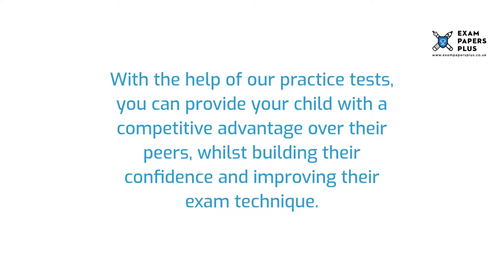Bute House 7 Plus (7+) Entrance Exam Information - Year 3 Entry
to learn more about the Bute House 7 Plus (7+) Entrance Exam Process. Topics covered include

✔️7 Plus (7+) Exam Information for Bute House
✔️Open Events for Bute House 7 Plus (7+) Entry
✔️Bute House 7 Plus (7+) Admissions Info
✔️Bute House 7 Plus (7+) Exam Format
✔️How to Prepare for the Bute House 7 Plus (7+) Exam
✔️Bute House 7 Plus (7+) Exam Practice Test Recommendations

6+ (6 Plus) Exam Practice Papers
7+ (7 Plus) Exam Practice Papers
8+ (8 Plus) Exam Practice Papers
9+ (9 Plus) Exam Practice Papers
10+ (10 Plus) Exam Practice Papers
11+ (11 plus) Exam Practice Papers
12+ (12 plus) Exam Practice Papers
13+ (13 Plus) Exam Practice Papers
16+ (16 Plus) Exam Practice Papers

We also offer:

📝Mark Schemes
📝Mock Exams
📝Courses
📝Tuition
📝Masterclasses